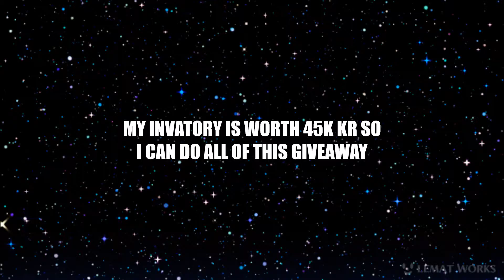10000kr giveaway if i get 300subs in 1 month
if i get 300subs untill september 19th
why are you waiting for just click
300subs : 10000kr
500subs : 10000kr
750subs : 10000kr
1000subs : 10000kr